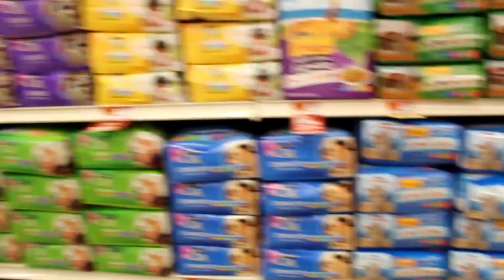(24h Challenge Sears) WE GET CAUGHT!!! (Shamar Vlog: Spring Break Day 5)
(24h Challenge Sears) WE GET CAUGHT!!!